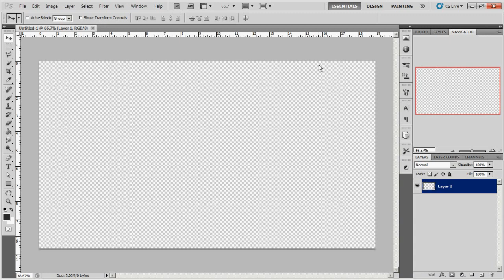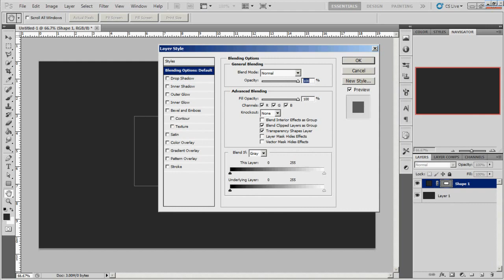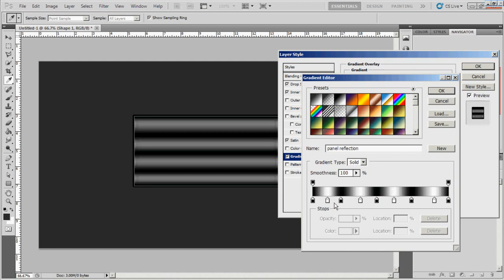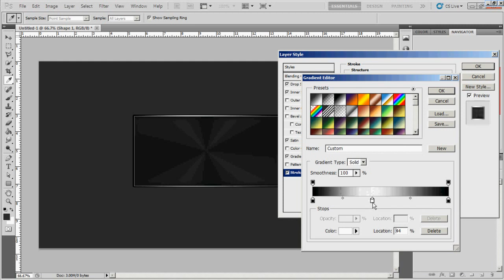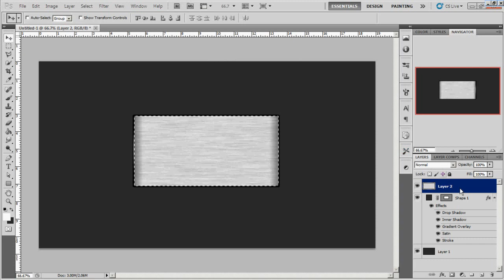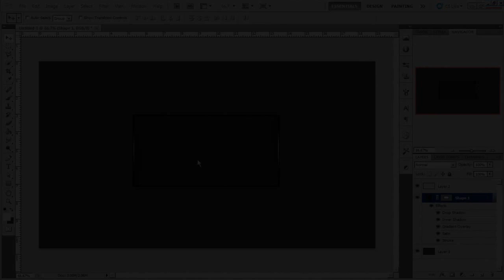Photoshop Tutorial | Metal Background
New tutorial on making a nice metal background. Could be used for interfaces, buttons, etc.